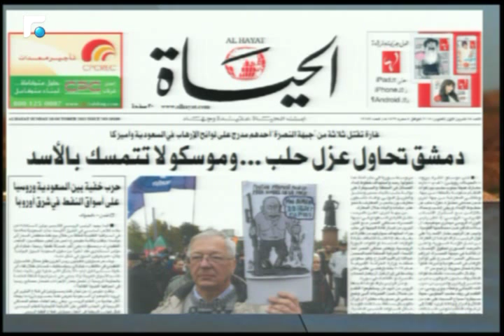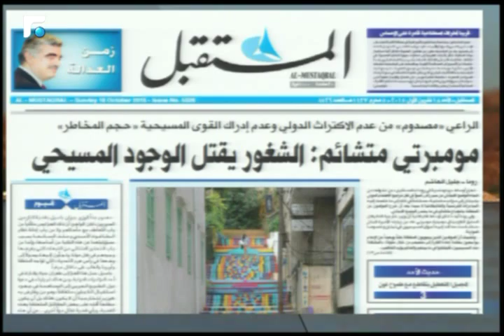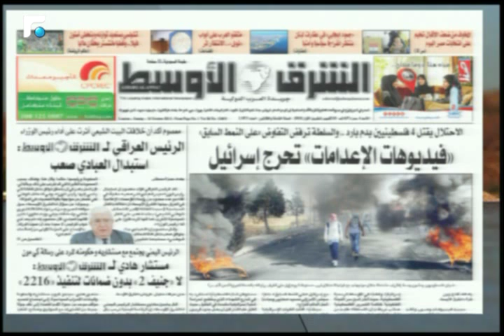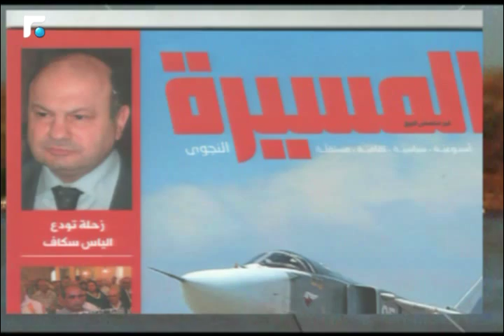أخبار الصباح - جولة حول الصحف وحال الطقس 1/4